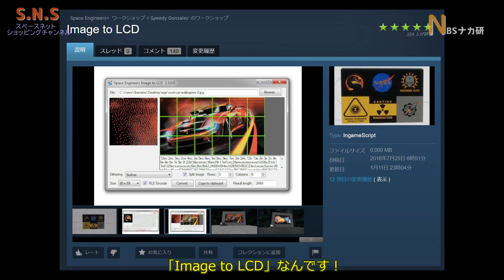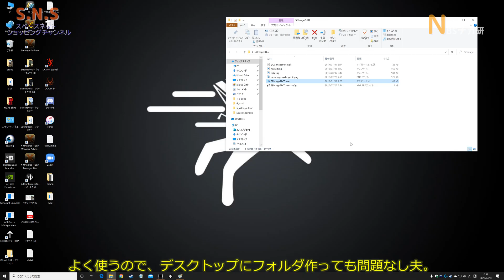[Space Engineers ] 21 LCDパネルに絵を描くぞ!! [PC版 ゆっくり実況]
SpaceEngineers実況解説動画です。暇つぶしにどうぞ。
前回の素材が余ってたので、Image to LCDでパネルに絵を貼る方法の説明を作ってみました。
※ちょっとだけ速いので、一時停止推奨です。

ツールはダウンロードして使いますが、ゲーム側へのMOD導入などは必要ありません。

関連リンク
■SteamWorkShopのImage to LCDのページ
ここに、ツールのダウンロード先リンクがあります。